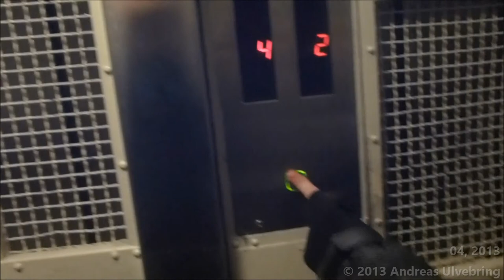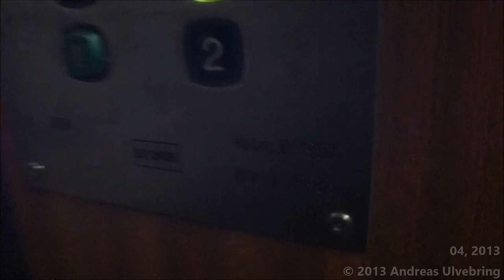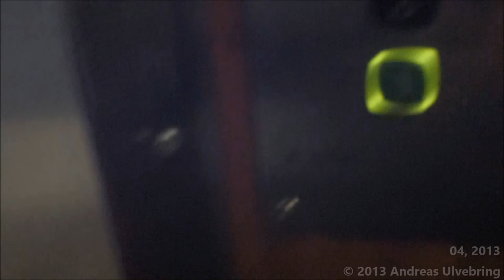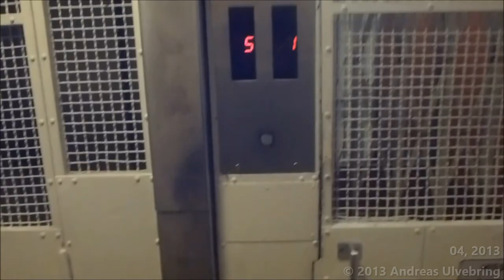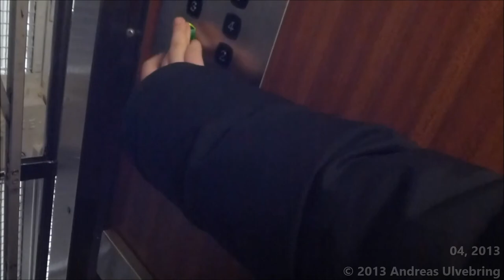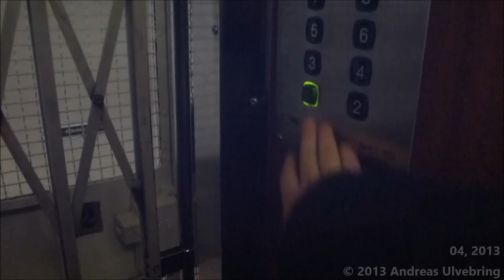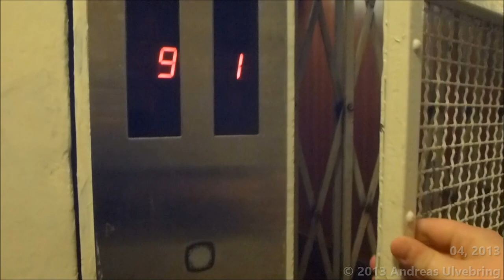4x KONE (mod.) Traction Elevators @ Rauhankatu 3, Turku, Finland!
EN: As you can see I have made some Changes regarding editing and video description here, as I put some more elevators facts, and even starts to use my native language here: Swedish! I also plan to use Closed catptions on my lift tours, if I can get how it works on youtube. :)

I was on a trip to germany and met PostTower. It was Amazing. Now I´m back in business.

This film was filmed with Kasper (Dunno his acc.) and PostTower.

SV: Som du säkert har märkt har jag gjort ltie förändringar på mian hissfilmer. då jag har glort mindre redigeringsändringar och börjat lägga in svenska på mina videos och på beskrivningen här. Jag planerar att använda mig av "Closed Captions" (Subtitles) på mina Lift tours, så fort jag vet hur det funkar på youtube.

Jag var på en resa i Tyskland, Träffade på PostTower och filma en massa härliga tåg o hissar. men nu är jag tillbaka :)

Denna film filmades med Kasper (et ej hans acc.) och PostTower.

ENGLISH
-Brand of manufacturer: KONE Hissi OY
-Manufacturer Year: 1957
-Modernisation Year: 1995
-Type: Traction
-Maximun allowed load: 240 Kg or 3 Persons
-Floors served: 10
-Location: Rauhankatu 3, Turkuu Finland

SVENSKA
-Hisstillverkare: AB KONE Hissar OY
-Tillverkningsår: 1957
-Moderniseringsår: 1995
-Typ: Linhiss
-Max tillåten last: 240 Kg eller  3 Personer
-Antal stannplan: 10
-Adress: Fredsgatan 3, Åbo Finland